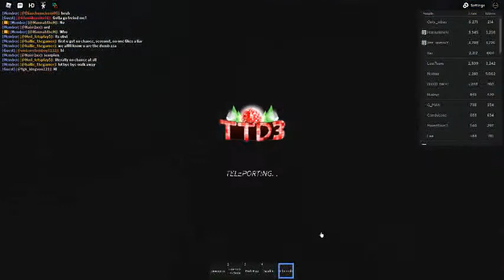PLAY TTD3 WITH MY ALT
MY ALT IS ME